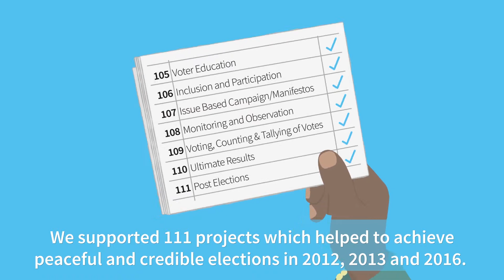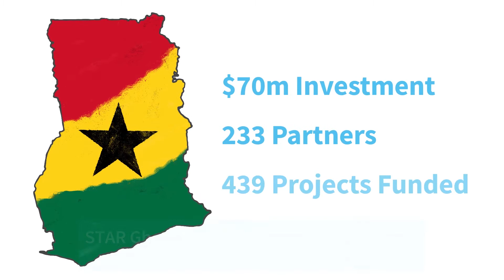Documentary: STAR Ghana Foundation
STAR-Ghana, CSO, Ghana, Accountability, Active Citizenship, Corruption